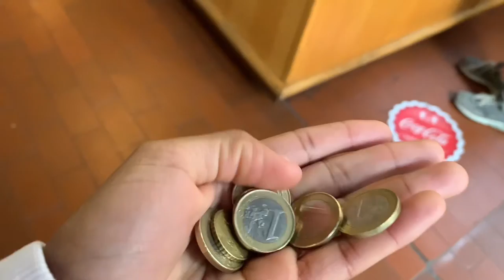Vlog: Um dia de aulas comigo (Universidade, Rotina de estudante, Ciências da Comunicação)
Mekie meu people?!
Hoje trouxe um vídeo sugerido lá no Instagram, um dia de aulas comigo, espero que acompanhem e que tenham percebido mais ou menos como funcionam as minhas aulas na universidade, sintam-se à vontade para comentar se querem mais vídeos do género e se realmente curtem de acompanhar essa rotina de estudante.

Aqui embaixo deixo o link para os bilhetes da festa que vou na sexta-feira, vens?🥺